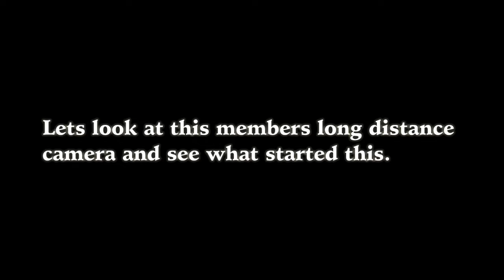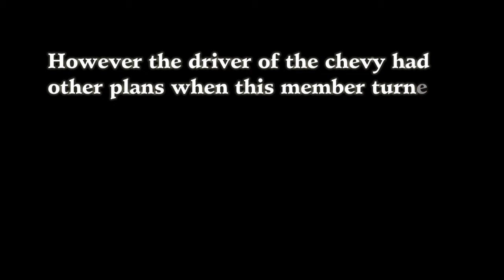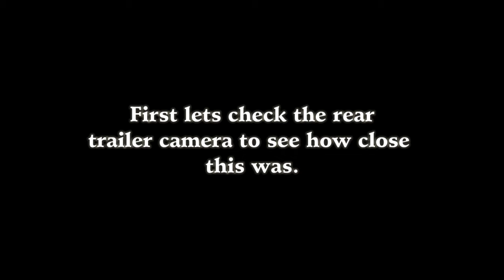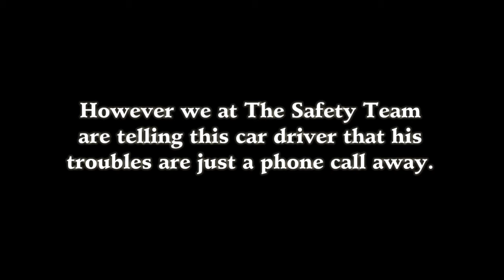Missouri Chevy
Car drivers do this all the time to trucks. When a trucker needs to change lanes to obey the move over law they speed up on the trucker putting the lives of the people on the side of the road helping others in harms way. however even though the Oklahoma State Police were unable to do anything in this incident we at the safety team are warning this driver that his troubles are just beginning. Even though he got away and left the state he will be facing legal problems real soon. Interfering with interstate commerce is a federal crime. When watching the trailer rear camera one can see this driver speeding up on this trucker. The driver of the chevy did see the tow truck on the side but he or she did not care.